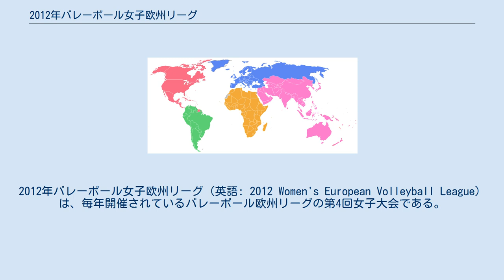2012年バレーボール女子欧州リーグ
2012年バレーボール女子欧州リーグ（英語: 2012 Women's European Volleyball League）は、毎年開催されているバレーボール欧州リーグの第4回女子大会である。
当回は決勝ラウンドに進出した4チームに2013年ワールドグランプリ出場権が与えられた。
 第1週 開催地： セルビア - スボティツァ (Hala sportova) 第2週 開催地： ハンガリー - ブダペスト (Sportmax 2) 第3週 開催地： スペイン - グラノリェース (Palau d'Esports de Granollers) 第4週 開催地： ルーマニア - ピアトラ・ネアムツ (Sala Polivalentă) 第1週 開催地： ブルガリア - ヴァルナ (Palace of Culture and Sports) 第2週 開催地： トルコ - イズミル (Bursa Atatürk Sport Hall|Atatürk Sport Hall) 第3週 開催地： スイス - フリブール (Salle Omnisport St. Léonard) 第4週 開催地： フランス - メス (Complexe St. Symphorien) 第1週 開催地： チェコ - ブルノ (Městská hala Vodová) 第2週 開催地： オランダ - アルメレ (Topsport Centre) 第3週 開催地： イスラエル - Ra'anana（英語） (Metrowest Sport Palace) 第4週 開催地： ギリシャ - オレスティアス (Neo Kleisto Orestiados)（英語） 開催地： チェコ - カルロヴィ・ヴァリ (KV Arena)